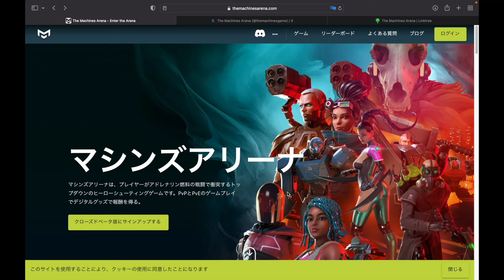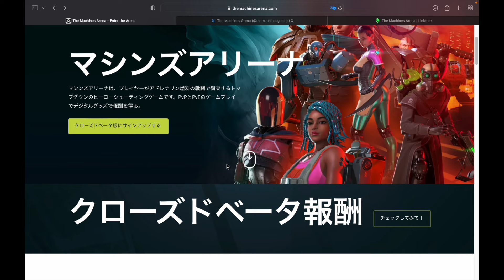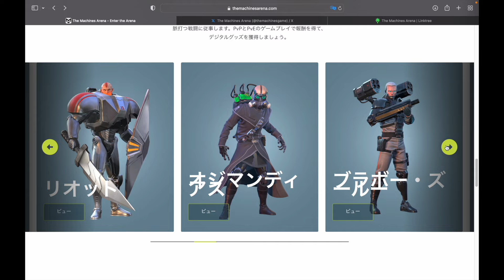【The Machines Arena】近日リリース予定の超美麗シューティングバトルが期待大!!【NFTゲーム】【BCG】【WEB3game】【Gamefi】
スピード感のあるバトルを楽しめる超美麗グラフィックシューティングゲーム、「The Machines Arena」のご紹介です！

こちらのゲームは、アンリアルエンジンを搭載した超美麗グラフィックなゲームとなっており、現在はβテストが行われており、参加することで限定スキンNFTが入手可能となっております！

ゲームモードも複数あり、面白そうなゲームに仕上げっておりますので、ぜひチェックしてみてください！♪( ´θ｀)ノ